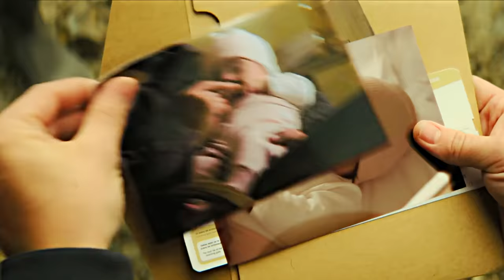Mason and Nadia - Their Story [Citadel]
The Story of Nadia and Mason
Series: Citadel (Prime Video)
Starring: Richard Madden and Priyanka Chopra Jones
Characters: Mason and Nadia (Their Story)
Music 1: Flying, Not Falling - Thomas-Adam Habuda
Music 2: Victory at Last - Bianca Ban